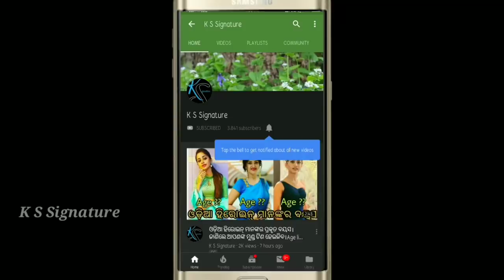Odia album queen Deepa sahoo struggle period in album life ।।